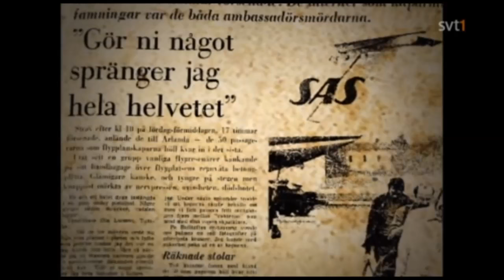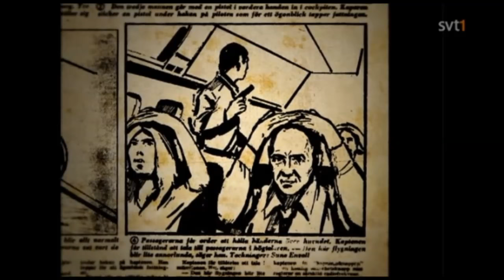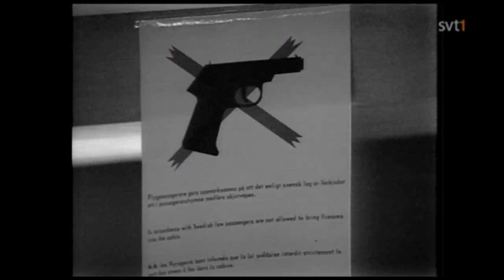Flygkapningen på Bulltofta 1972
Kapningen var den första och hittills enda i Sverige, och bidrog till att riksdagen 1973 antog den så kallade terroristlagen.

Flygkapningen på Bulltofta var en flygkapning utförd av tre högerextrema kroater som inträffade från fredagen 15 september till lördagen 16 september 1972 på Bulltofta flygplats i Malmö. Kapningen var den första och hittills enda i Sverige, och bidrog till att riksdagen 1973 antog den så kallade terroristlagen.

Det SAS-ägda planet, En DC-9-21 med SAS-namn Gunder Viking, med registreringsnummer LN-RLO, var på väg från Torslanda, Göteborg, till Stockholm när tre beväpnade kroater, under ledning av Tomislav Rebrina, med kopplingar till högerextrema Ustaša fem minuter efter start meddelade de fyra besättningsmännen och 86 passagerarna att planet var kapat och att så länge som de tog det lugnt så skulle de klara sig. Männen hotade med att de hade en bomb ombord som skulle sprängas om de inte lydde. Kaparna krävde en kursändring och 17:14 landade planet på Bulltofta flygplats, Malmö. Passagerarna och besättningsmännen hölls som gisslan och kaparna krävde att sju i Sverige fängslade kroater skulle utbytas mot gisslans frisläppande. I annat fall skulle kaparna spränga planet, sade de. De sju fångarna var dömda för mordet på den jugoslaviske ambassadören Vladimir Rolović i Sverige den 7 april 1971 och ockupationen av Jugoslaviens konsulat i Göteborg, februari 1971. Två av fångarna, Miro Barešić och Anđelko Brajković, avtjänade livstidsstraff för mord.

Detta var den första flygkapningen som ägt rum i Sverige. Justitieminister Lennart Geijer reste till platsen efter att ha utsetts till förhandlare vid ett regeringssammanträde. Efter några timmars överläggningar gav Geijer efter och lät föra de sju kroatiska internerna till planet. Utväxlingen skedde genom att tre kroater per trettio av gisslan släpptes, men den sjunde fången vägrade ge sig upp i planet. Kaparna krävde då i utbyte mot de resterande passagerarna en miljon kronor, vilket sänktes till en halv miljon. Efter sexton timmar i fångenskap kunde de sista passagerarna lämna planet omkring klockan 8 på morgonen den 16 september, mot att kaparna fick en väska med en halv miljon kronor som lämnades nedanför planet. Besättningsmännen fick emellertid inte växlas ut, utan tvingades lyfta 8.54 för att föra kaparna och de fritagna fångarna till Madrid.

När kaparna och fångarna anlände till Spanien begärde de politisk asyl. Spansk undersökning visade att de inte hade haft sprängmedel ombord. Sverige krävde att kaparna och fångarna skulle utlämnas, men den 10 februari 1973 meddelade Spanien att så ej skulle ske. I stället skulle de ställas inför rätta i Spanien. I själva verket släppte Franco en av Rolovićs mördare, Barešić, till Paraguay, där denne blev livvakt. I den egenskapen hamnade han i USA, där han levde under annan identitet, men tillfångatogs och överlämnades till Sverige 1979.

Omedelbart efter kapningen ombildades kommissionen för "förebyggande av politiska våldsdåd" av regeringen under ledning av Carl Lidbom. Kommissionen hade tillsatts redan vid mordet på ambassadör Rolović. Riksdagen antog dess förslag om en temporär terroristlag den 6 april 1973 med 254 röster mot 22. Lagen blev permanent 1975. Lagen väckte starkt motstånd från liberaler och vpk. I en interpellation under hösten 1972 hade Jörn Svensson (vpk) föreslagit att åtgärder skulle vidtagas direkt mot Ustaša och andra organisationer. Lidbom avvisade förslaget med motiveringen att Sverige behövde ett försvar mot sådant politiskt betingat våld oavsett vilken grupp som utförde det. Exempel på andra hot som ansågs motivera en terroristlag kom från palestinska grupper, i synnerhet Svarta september. I debatten ventilerades även Säkerhetspolisens roll, i synnerhet nödvändigheten av att hålla delar av dess verksamhet hemlig kontra behovet av en demokratisk insyn i dess arbete. Systematiska säkerhetskontroller fanns inte då och infördes inte för inrikesflyg i Sverige förrän 2001–2004.